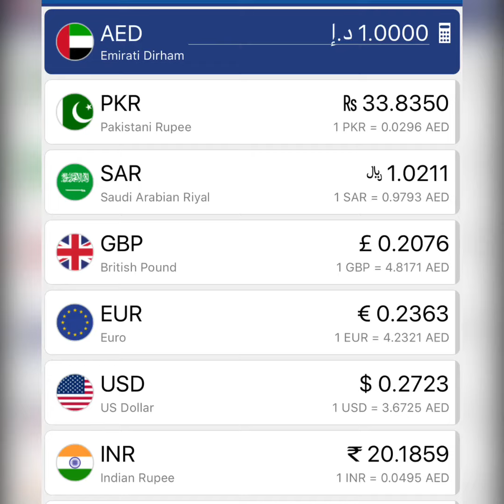Today’s currency rate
Today’s latest currency rates update